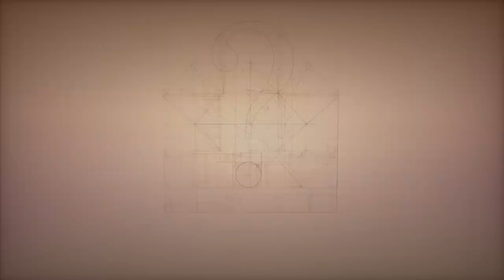Discover Possible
Nothing stays the same and we’re fine with that at AUT. In fact we thrive on it. We are constantly exploring, testing, sharing ideas and transforming because that’s the way the world is – always changing. Join us to discover what is possible.